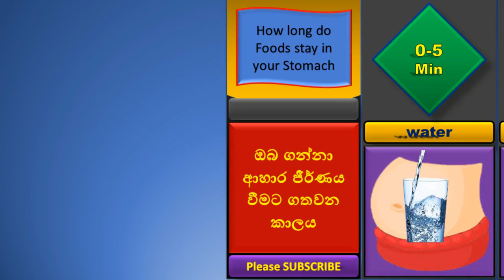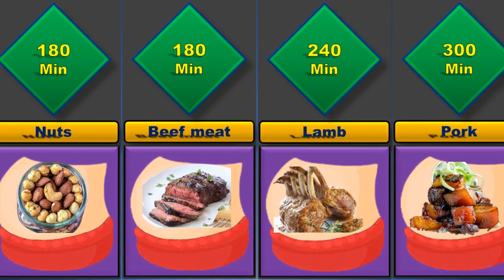දන්නවාද ? ඔබ ගන්නා ආහාර ජීර්ණයට ගතවන කාලය / The Time it takes to digest the food you eat